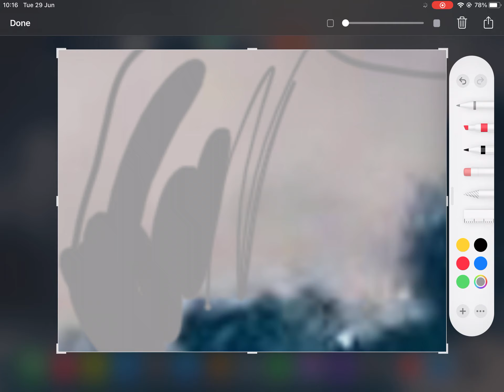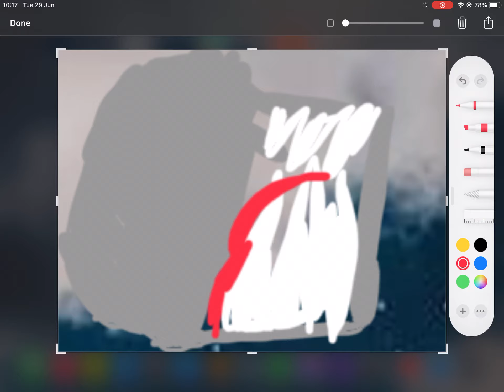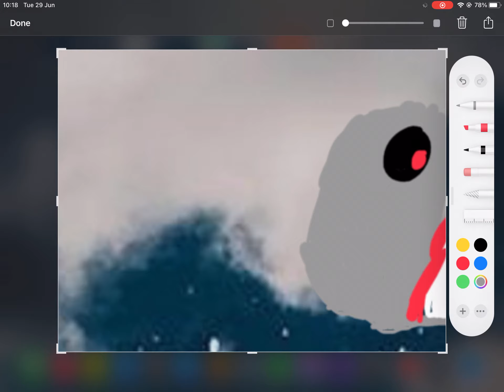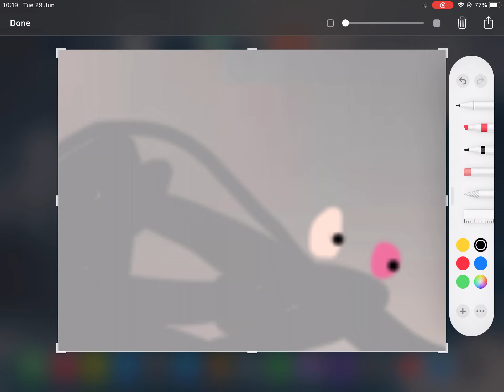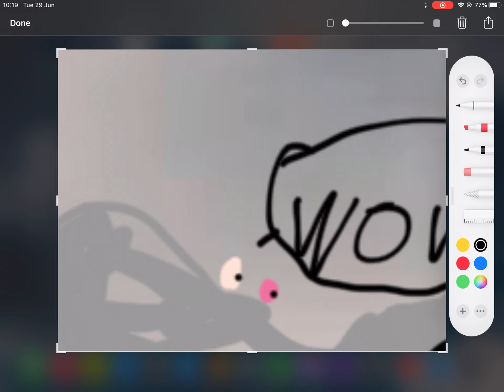How do you draw The behemoth (The video by frost piggy) this is for Trevor Henderson